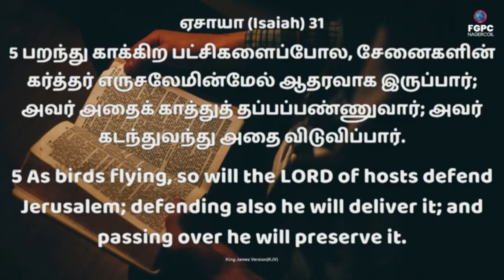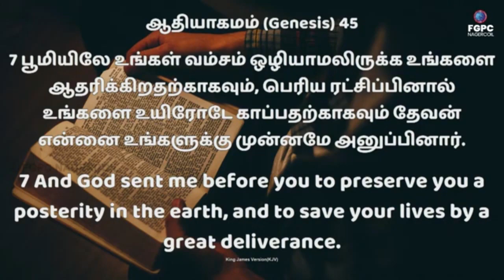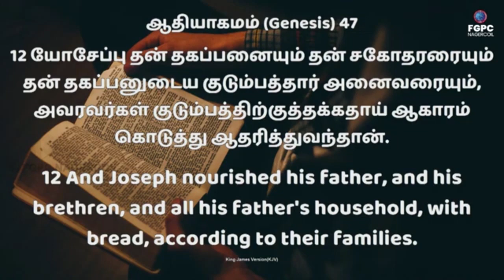கர்த்தர் உன் மேல் ஆதரவாய் இருப்பார் | Pr. Johnsam | FGPC | Tamil Christian Message